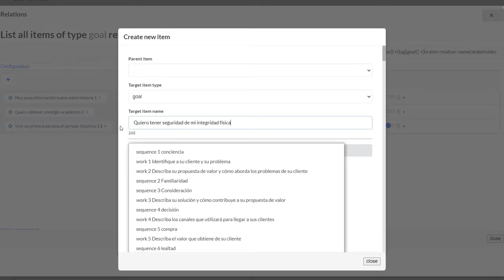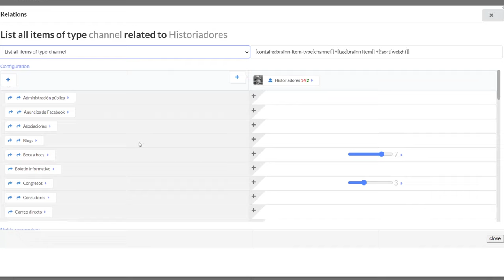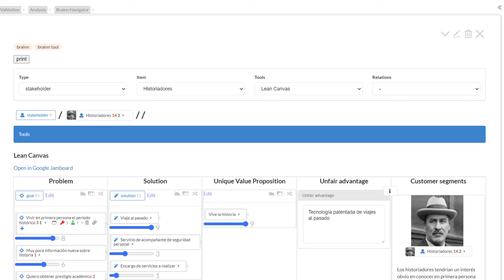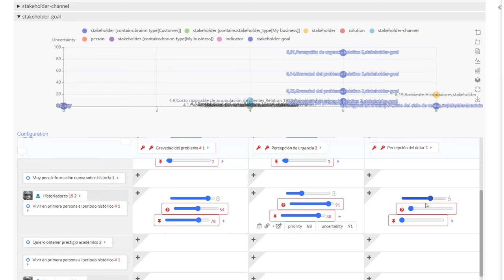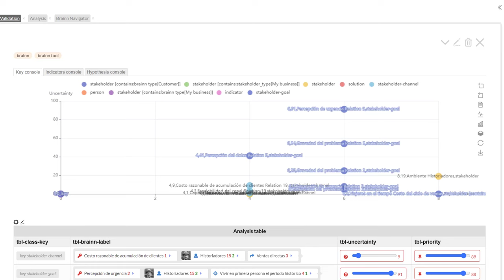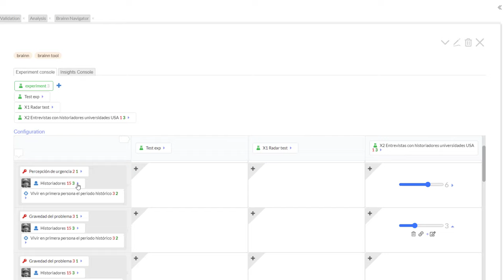Brainn - Business Modeling Software (preview)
Breve demostración de Brainn, un software qué facilita el diseño, análisis y validación de tu modelo de negocio.

* el software está en construcción y este vídeo es solo una preview para obtener feedback de posibles interesados en el mismo.